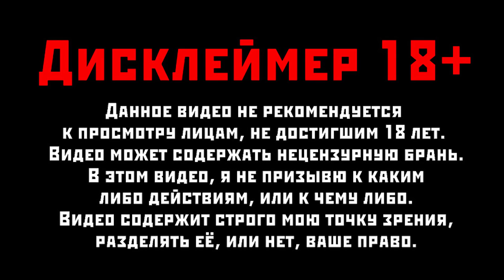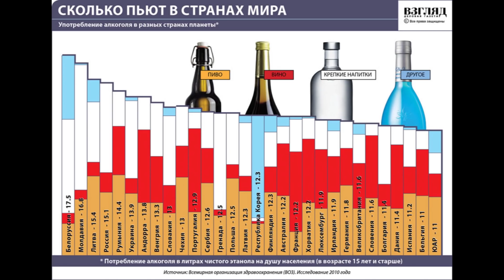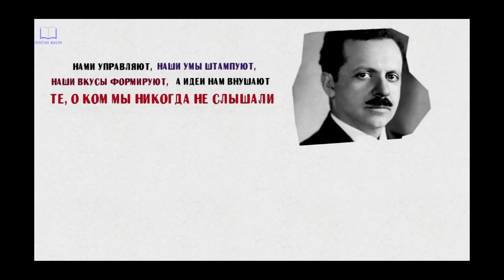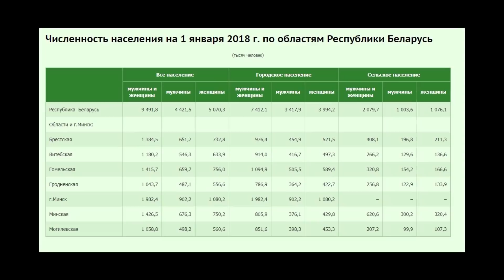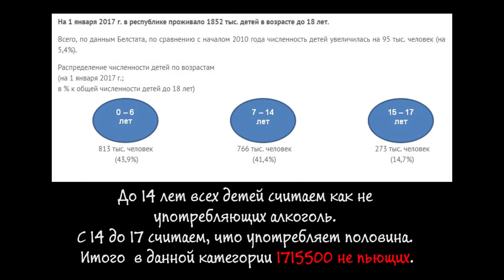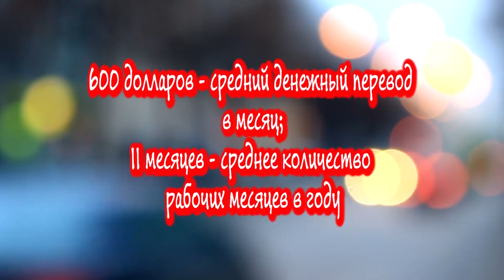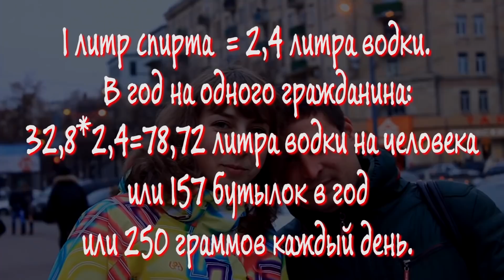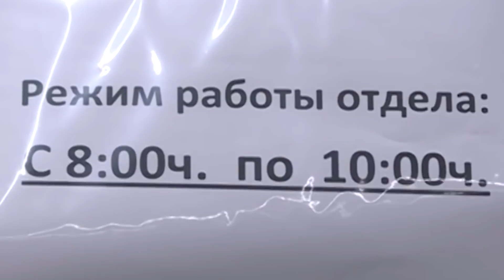Тайный указ №0.7 Как Лукашенко вывел страну в лидеры!!!! / Общество Гомель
Тайный указ №0.7 Шокирующие подробности как Лукашенко вывел страну в лидеры!!! Общество Гомель

Пить или не пить...Всем знакомая перефразировка Шекспира. В этом ролике мы попробывали приоткрыть этот вопрос, на полный обзор не хватит и жизни. В ролике речь не опроблеме человека, речь о проблеме общества, в том числе и Гомельского. Наша попытка передать ту грань, за которой заканчивается культура пития и начинается падение в яму... Алкоголь умеет ждать...А также попытка ПРОАНАЛИЗИРОВАТЬ, кто виноват и что делать. Ждём ваших комментариев и предложений!

Помочь денежкой:  WebMoney (доллар) Z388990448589
Помочь денежкой:  WebMoney (РУБ) R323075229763